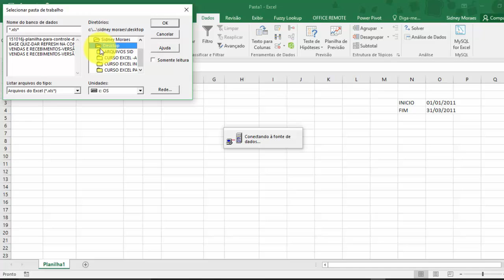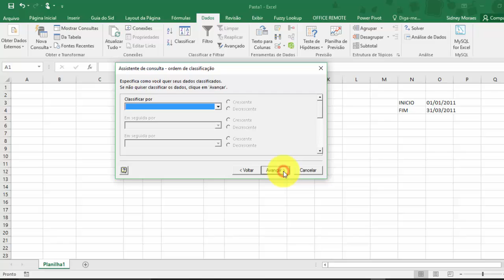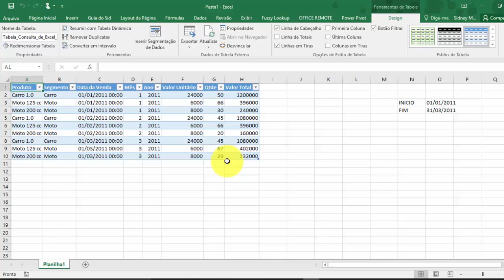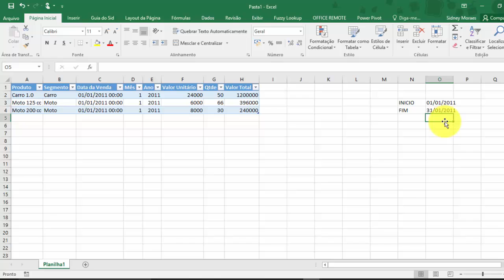Microsoft Query com Critérios de uma Célula | Doutores do Excel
Automatize suas consultas com o Microsoft Query filtrando dados de um critério vinculado com uma célula!

Vídeo Dica do nosso Portal de Conteúdo Doutores do Excel